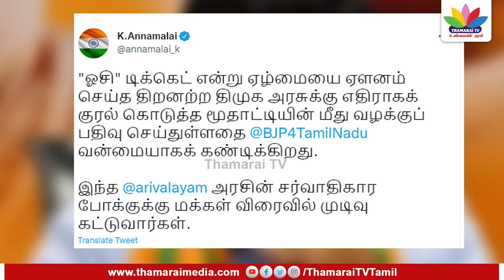மூதாட்டி மீது வழக்குப்பதிவு; அண்ணாமலை கண்டனம் | Annamalai | Thamarai TV